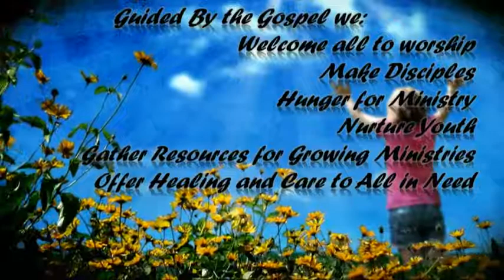Messiah Lutheran Church